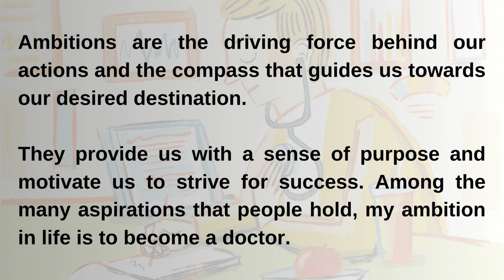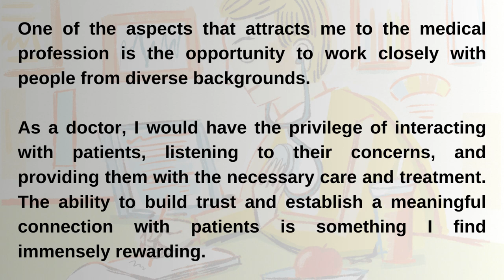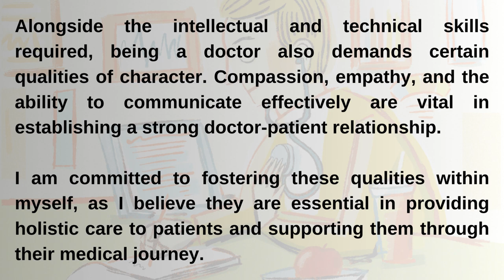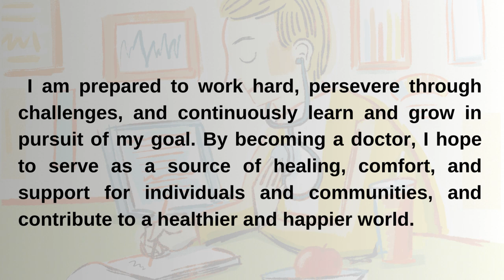Learn English Through Stories My Ambition in Life English Story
"My Ambition in Life"

Ambitions are the driving force behind our actions and the compass that guides us towards our desired destination. They provide us with a sense of purpose and motivate us to strive for success. Among the many aspirations that people hold, my ambition in life is to become a doctor.

From a young age, I have been fascinated by the field of medicine. The ability to heal, alleviate suffering, and make a positive impact on people's lives has always resonated with me. The prospect of being able to contribute to the well-being of others and make a difference in the world is what fuels my ambition to pursue a career in medicine.

Becoming a doctor requires a strong academic foundation and a commitment to lifelong learning. I am aware that the journey will be challenging and demanding, but I am willing to put in the effort and dedication required to achieve my goal. I recognize that it will involve years of rigorous study, continuous professional development, and a willingness to adapt to advancements in medical science.

One of the aspects that attracts me to the medical profession is the opportunity to work closely with people from diverse backgrounds. As a doctor, I would have the privilege of interacting with patients, listening to their concerns, and providing them with the necessary care and treatment. The ability to build trust and establish a meaningful connection with patients is something I find immensely rewarding.

Moreover, the field of medicine offers a wide range of specialties and areas of expertise. This allows doctors to explore various branches of medicine and find their niche. Whether it is pediatrics, cardiology, oncology, or any other field, the scope for specialization ensures that there is always room for growth, learning, and professional development.

Another aspect of my ambition to become a doctor is the opportunity to contribute to medical research and innovation. Medicine is an ever-evolving field, and I aspire to be a part of the advancements and breakthroughs that improve healthcare outcomes. Through research, I hope to contribute to the development of new treatments, diagnostic tools, and medical technologies that can enhance patient care and save lives.

Alongside the intellectual and technical skills required, being a doctor also demands certain qualities of character. Compassion, empathy, and the ability to communicate effectively are vital in establishing a strong doctor-patient relationship. I am committed to fostering these qualities within myself, as I believe they are essential in providing holistic care to patients and supporting them through their medical journey.

In conclusion, my ambition in life is to become a doctor. This aspiration is driven by my passion for medicine, the desire to make a positive impact on people's lives, and the opportunity to contribute to the advancement of healthcare. I am prepared to work hard, persevere through challenges, and continuously learn and grow in pursuit of my goal. By becoming a doctor, I hope to serve as a source of healing, comfort, and support for individuals and communities, and contribute to a healthier and happier world.